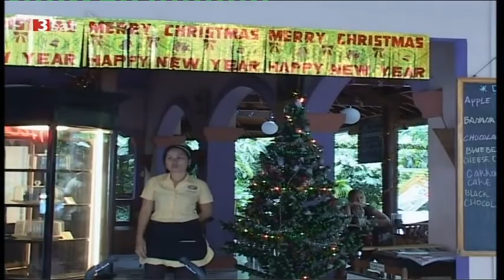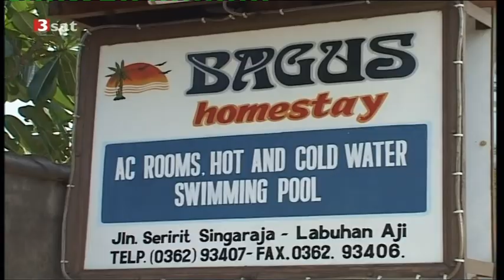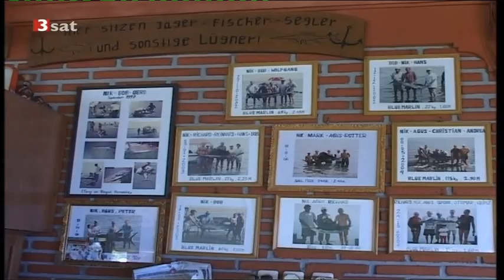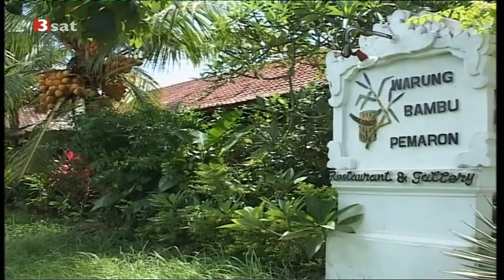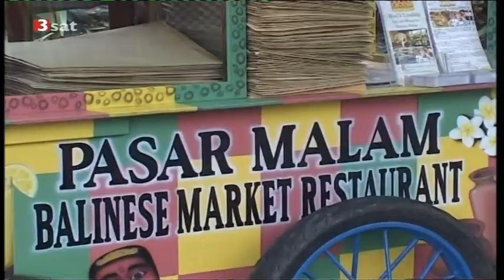Weihnachten am Kraterrand 2007